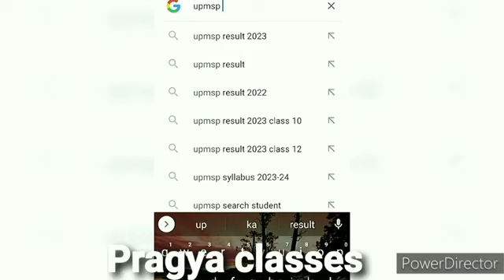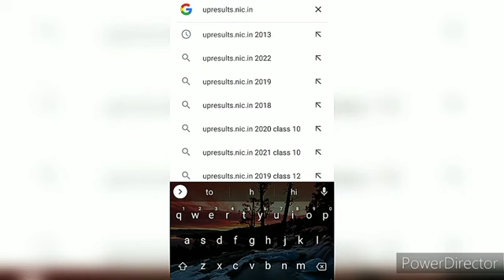यूपीबोर्ड 😱रिजल्ट की तारीख☀️ हुई जारी/Kab Ayegi Upboard 🤩result ki Official 🔥date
.Aj ke is video me hmne UpBoard result ki Official date ky h, result ap kaise nikal skte h, UpBoard result me ky kya update hai sab kuch is video me btaya h to apko 📝 video AXA lge to plz 🤩 video ko like or hmare channel ko 💜 subscribe kre 🙏🙏
Up-Board exam ka result kab Ayega
Upboard exam ka result kab niklega
Upboard result kab Ayega
kab Ayega UpBoard result
Kab niklega UpBoard exam ka result
kab niklega UpBoard Class10th and Class 12th ka result
Upboard exam 2024 ka result kab Ayega
Board Exam ka result kab Ayega
Board Exam 2024  ka result kab Ayega
how to check upboard result
how to check upboard class10th result
how to check upboard class12th result
how to check upboard highschool result
how to check upboard inter result
how to check upboard result online
how to check upboard result online mobile
upboard ka result kaise nikale
upboard ka result online phone me kaise nikale
upboard ka result online kaise check karen
यूपी बोर्ड का रिजल्ट कब आएगा
कब आएगा यूपी बोर्ड का रिजल्ट
कब जारी होगा यूपी बोर्ड का रिजल्ट
यूपी बोर्ड 2024 का रिजल्ट कब जारी होगा
यूपी बोर्ड 10वीं और 12वीं का रिजल्ट कब घोषित होगा
यूपी बोर्ड का रिजल्ट फोन पर कैसे निकाल सकते हैं
माध्यमिक शिक्षा बोर्ड यूपी बोर्ड का रिजल्ट कब जारी करेगा
माध्यमिक शिक्षा बोर्ड का रिजल्ट कब जारी होगा
यूपी बोर्ड 10वीं और 12वीं के नतीजे कब आयेंगे
कब आएंगे यूपी बोर्ड 10वीं और 12वीं के नतीजे
यूपी बोर्ड 10वीं और 12वीं के नतीजे कब घोषित होंगे
माध्यमिक शिक्षा बोर्ड परीक्षा रिजल्ट
यूपी बोर्ड परीक्षा का रिजल्ट कब जारी होगा
माध्यमिक शिक्षा बोर्ड उत्तर प्रदेश
2024 board exam class 10
12वीं की बोर्ड परीक्षा
cbse 2024
2024 board exam class 10